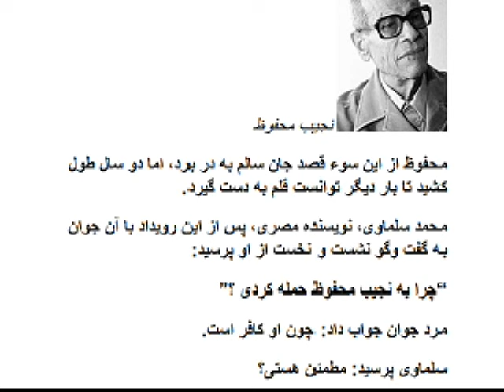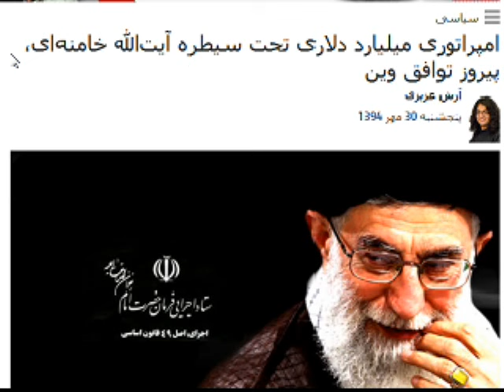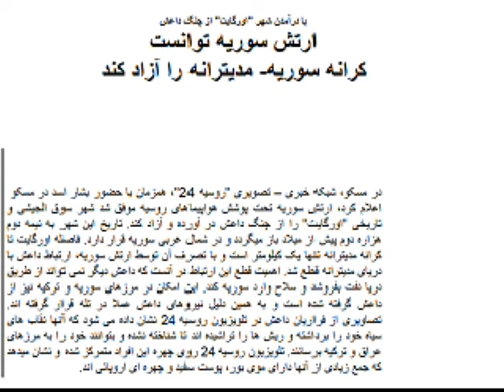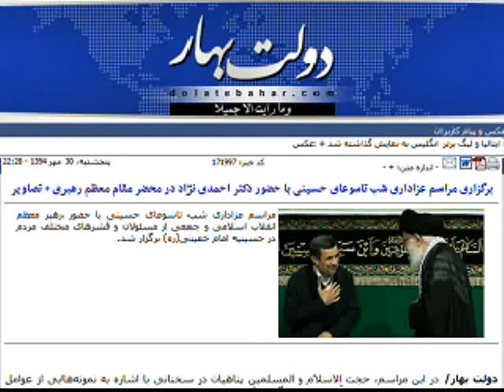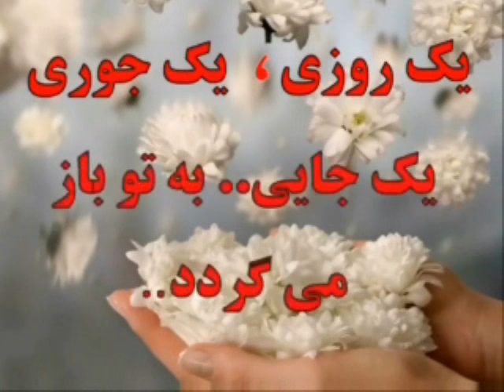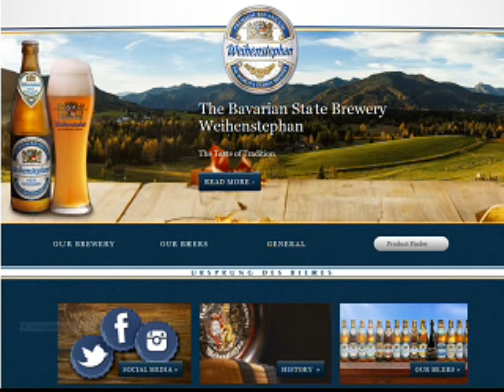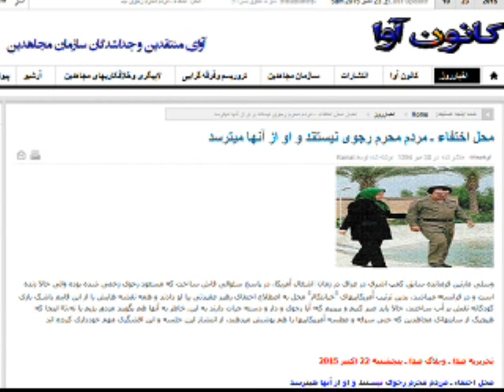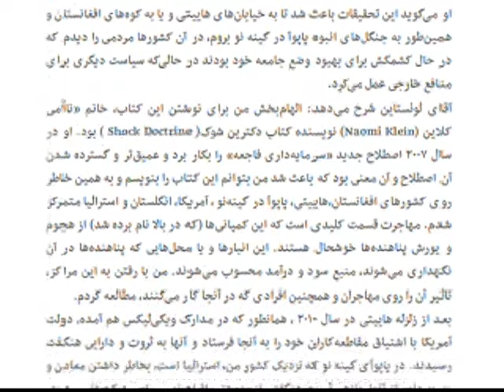Sorbi baa Mardom * 23 Oct 2015 * Persian TV * Mardom TV usa